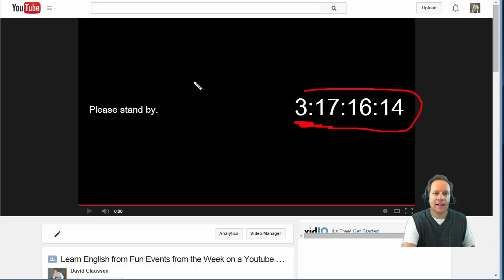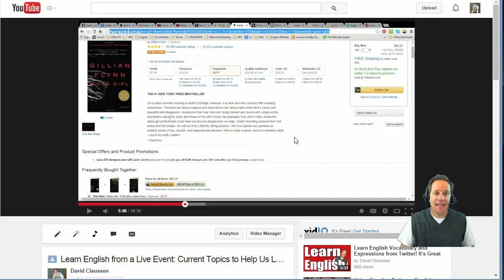Free English Live Event EVERY Sunday at 8:00 AM Mountain Time!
for the free English live event.

David Claussen

Изучение английского языка  aprender Inglés   تعلم اللغة الإنجليزية   学习英语    apprendre l'anglais  Englisch lernen    अंग्रेजी सीखना      elsajátítani az angol nyelvet  belajar bahasa Inggris   imparare l'inglese   英語を学ぶ   영어 학습  học tiếng Anh   англи хэл сурах  İngilizce öğrenin   เรียนภาษาอังกฤษ